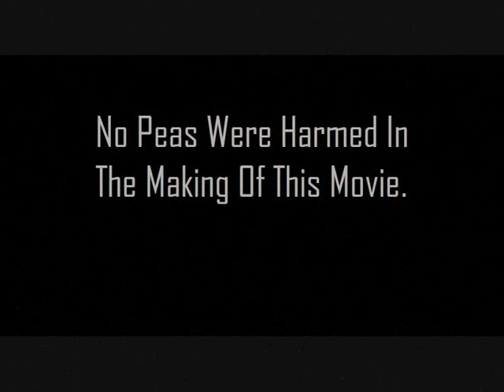Ploeger Pea Harvesting